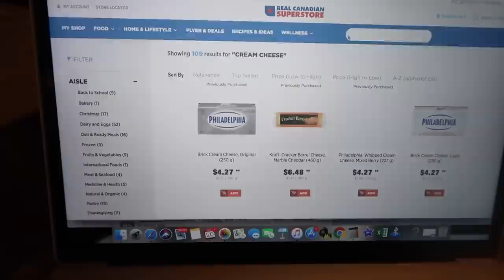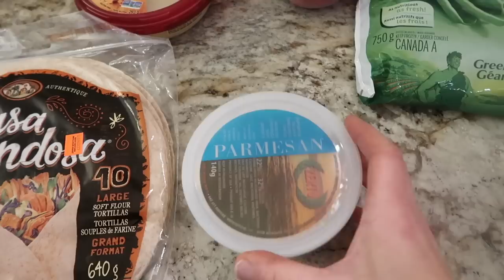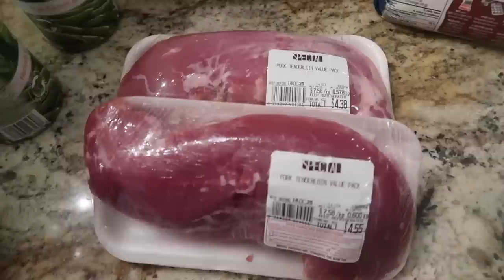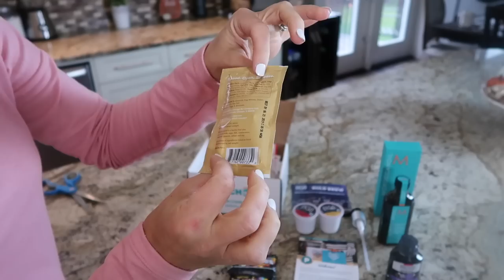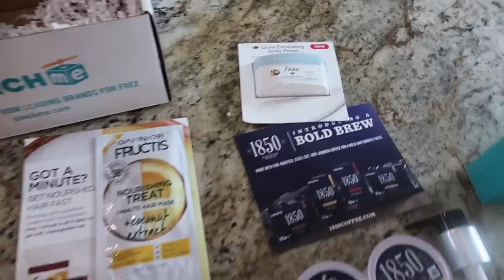FAMILY MEAL PLAN & GROCERY HAUL ~ PINCHme UNBOXING TOO!!!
Today I am going to share with you my meal plan and grocery haul. I am also going to be unboxing a little treat that came in the mail for me. It is my PINCHme box!!! I am so excited to show you guys what’s in it.

Honey Parmesan Pork Loin recipe from Love Meg’s YouTube channel…go check her video out for the recipe

Amanda

Mail:
Amanda’s Daily Dish
9301 Ryden Rd
Grand Portage, MN
55605
~Links to my favorite products~

Get your FREE 5pc cleaning set here!! GROVE COLLABORATIVE
Young Living Theives concentrated cleaner (use the link above)
Weiman Stainless Steel Polish
Mrs. Meyers Lilac cleaner
O-Cedar Easy Wring Mop
Kitchen Aid Roasting Pan
Method Dish Soap
Clorox Urine Remover

Makeup I wear:
Bye Bye undereye concealer
Cover Girl Ready Set Gorgeous Foundation
Nars Radiant Creamy Concealer
Urban Decay Eyeshadow Palette (similar)
L’oreal Magic Lumi Primer
Kat Von D Tattoo Liner
L’oreal Telescopic Mascara
Two Faced Sweethearts blush - Sparkling Bellini
Mac Mineralize Skin Finish